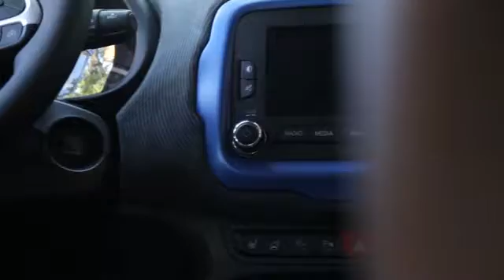Jeep и Garage italia customs на Фестивале джаза